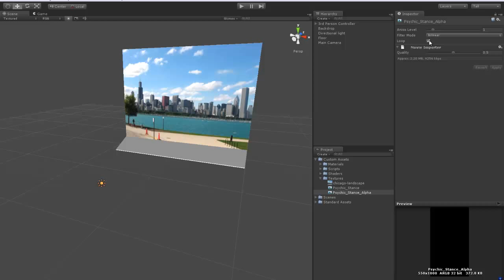[Capstone] Transparent Movie Texture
A demo of the transparent movie texture shader. Aslo Dan's footage has been cleaned up.